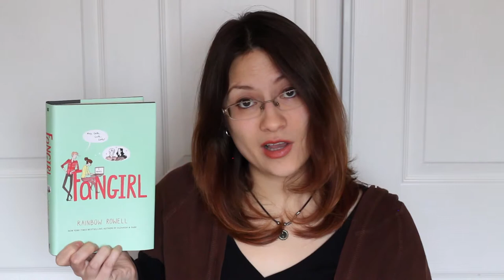Late Night Vlog #19: Audiobooks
Aileen talks about her rediscovery of audiobooks, thanks to Fangirl by Rainbow Rowell. What are some of your favorite audiobooks?